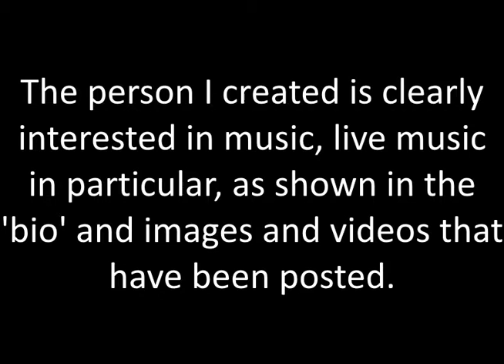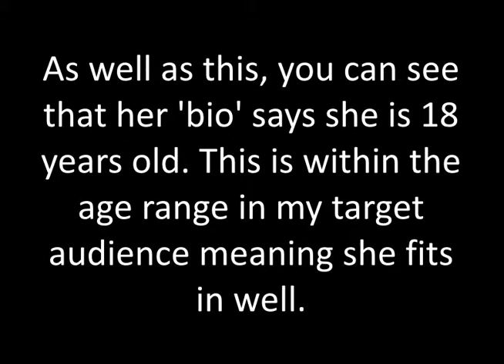EVALUATION QUESTION 4